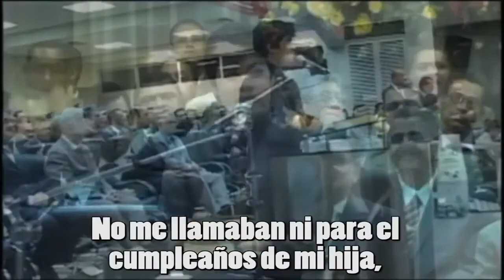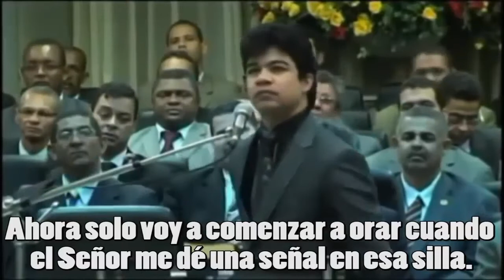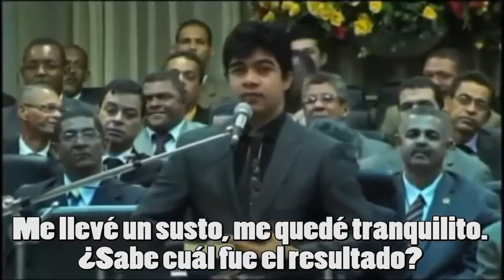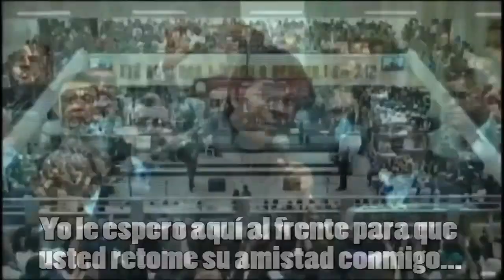Es Tiempo de regresar a Jesucristo. 2 de Agosto 2018